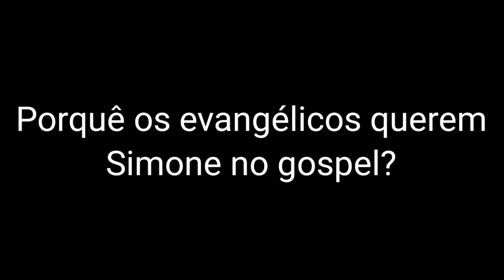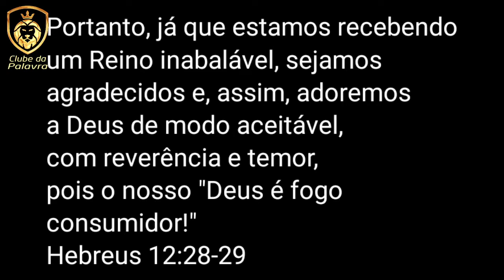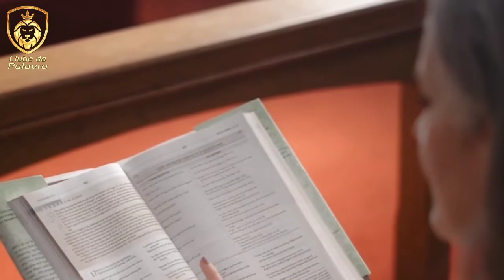SIMONE ESTÁ PERTO DO GOSPEL? Kaká Diniz da testemunho impactante!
Simone é evangélica declarada e segue com o seu marido Kaká Diniz participando de cultos evangélicos e levando a palavra de Deus!
Após o anúncio do fim da dupla, cristãos em todo o país voltaram a cogitar a migração de Simone para o meio gospel!
E muitos questionam qual seria a importância da cantora no gospel... E aí o que você acha de toda essa história?
🔥BEM-VINDO AO CLUBE!
🙌"Por isso, vistam toda a armadura de Deus, para que possam resistir no dia mau e permanecer inabaláveis"
Efésios 6:13
0:00 Clube da Palavra
0:05 Já deixou o seu LIKE no Vídeo?